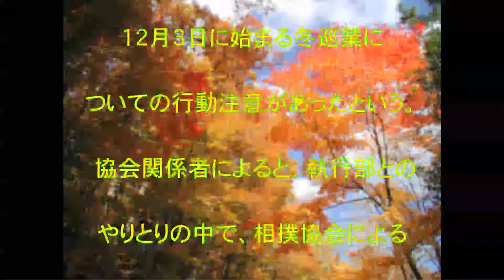休場,貴ノ岩義司,貴乃花光司,日馬富士公平,日本相撲協会,栃東大裕,稀勢の里,寛, 大関,一部の力士,貴乃花親方のもと巡業したくない話題,動画